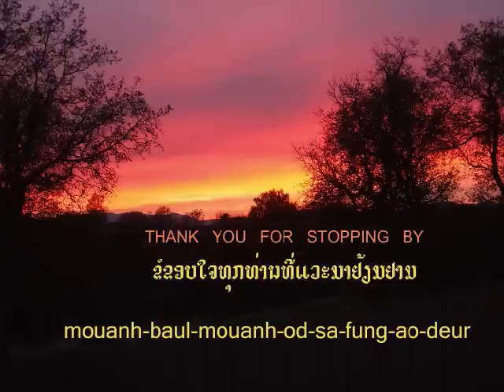SINH SOU RI YANH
lao music,thai music, lao, thai